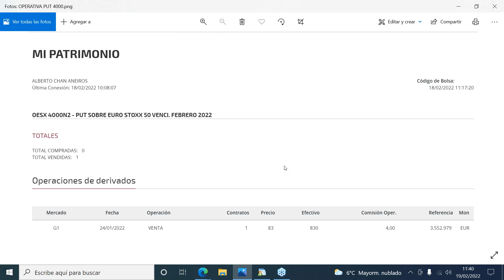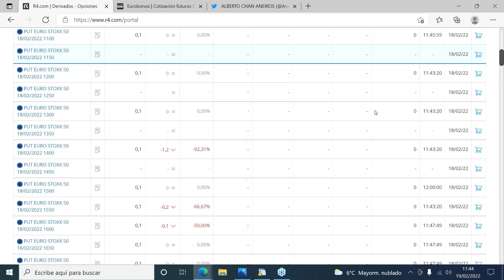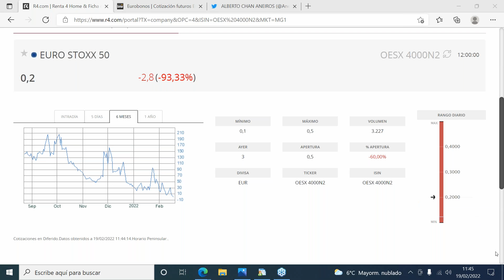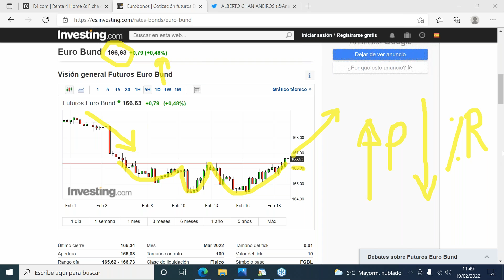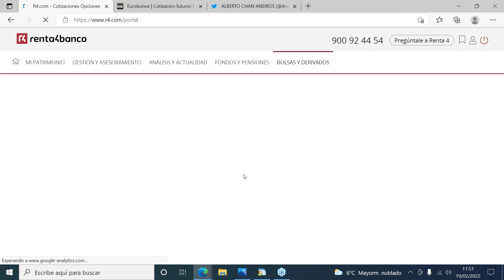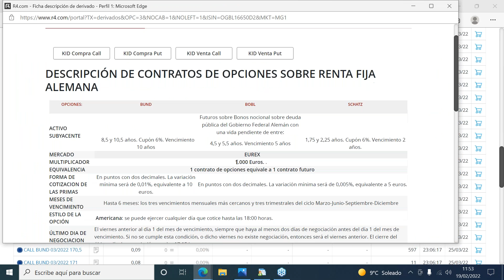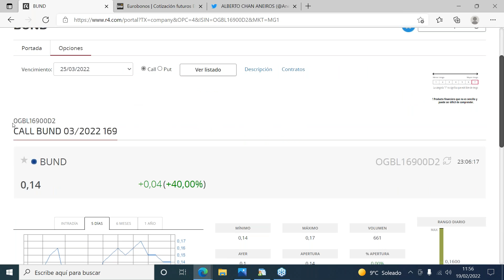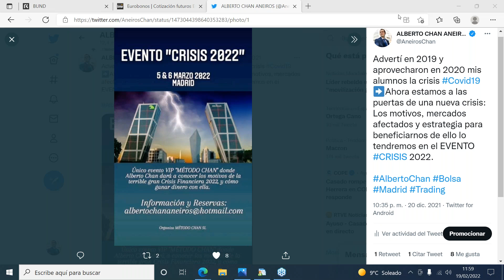ASÍ GANAMOS DINERO EN EL VENCIMIENTO DE OPCIONES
Canal del Trader Profesional, presentador Tv "La Campana", economista, CEO TrilogyValue.com y escritor BestSeller "Grupo Planeta" Alberto Chan.

Libros:
1º GANE DINERO EN BOLSA

2º LAS 10 CLAVES DEL EXITO FINANCIERO

3º EDUCACIÓN FINANCIERA PARA PADRES E HIJOS

4º EMPRENDER CON ÉXITO